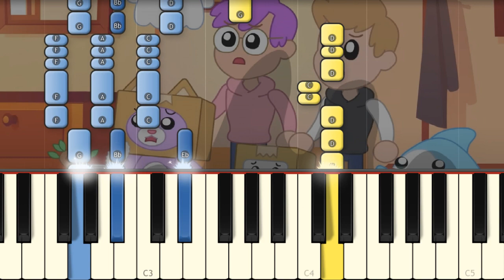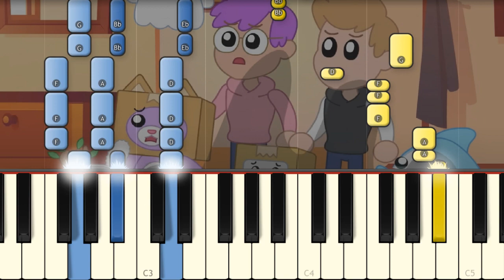THE EXE SONG! 🎵 - LankyBox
This is the Rainbow Friends Exe song by Lankybox played on piano!